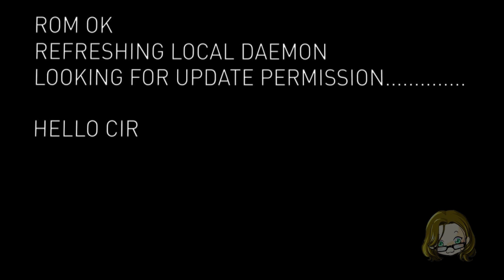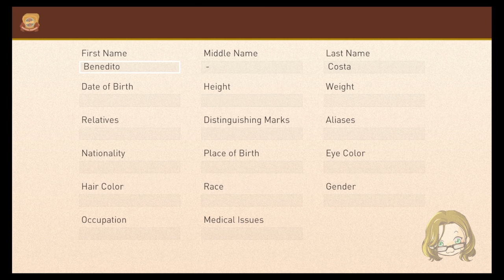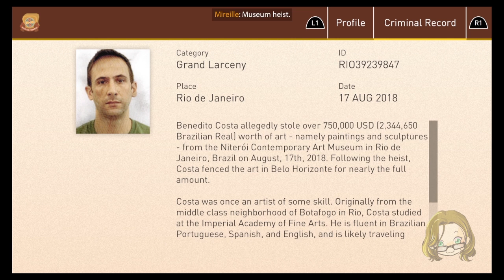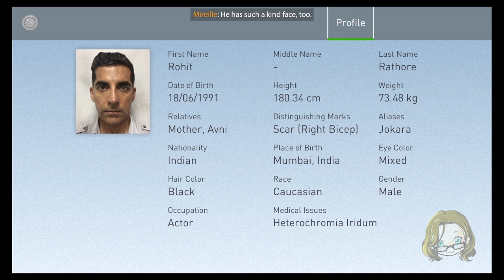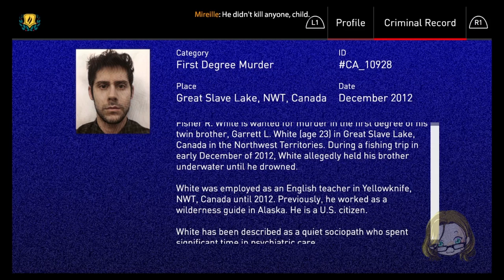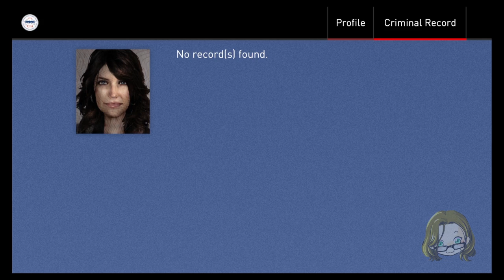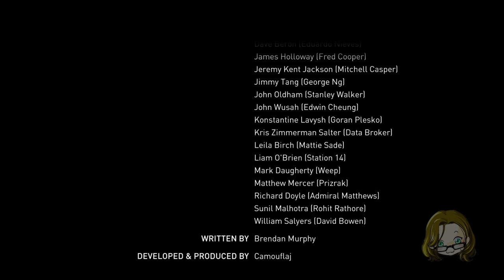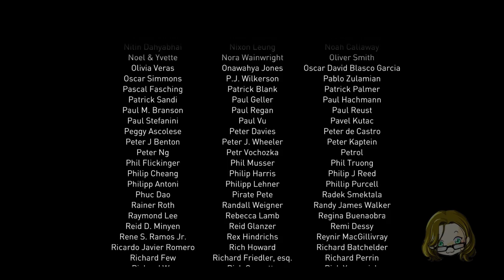République - Episodio 5: Terminus [Wui Play]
Ti interessa il gioco? Lo puoi trovare qui
... E qui la Limited Edition :)